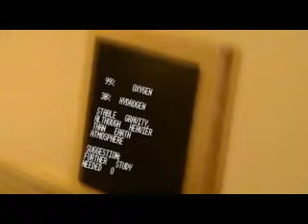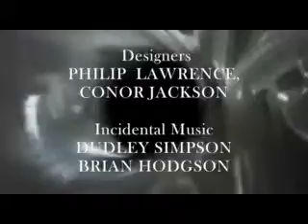Doctor Who Action Figure Adventures-The 50-Year Legacy: The Winter Sky-Part One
Humanity has set out across the stars, in one of its many crusades it has reached
a barren wasteland to see if it is hospitable enough, but when a member of the team Benny appears to have been lost-the authority of the Director, LaMarr, is put into question and the entire purpose also. With the team members having disappeared to the point that only Jean, Tom and Director LaMarr herself having become the only people left. Little realising that there is an imposter among themselves in the guise of their leader..

Special thanks to Philip Lawrence/Action Figure Theatre for the sets.